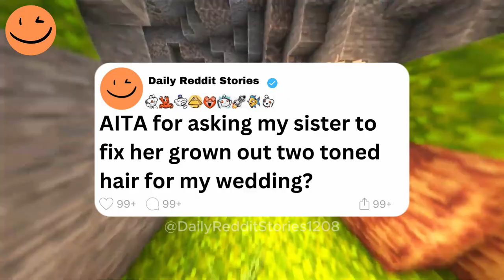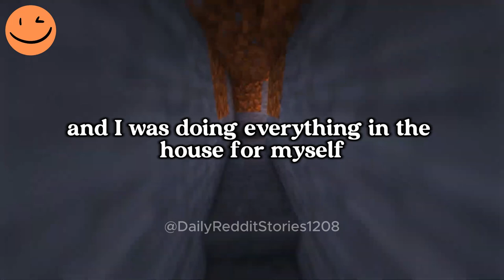AITA for asking my sister to fix her grown-out two-toned hair for my wedding?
00:00 - Intro
00:07 - AITA for repeatedly asking my spouse not to use his phone while driving?
04:19 - AITA for putting away dirty dishes after my mom told me not to?
07:59  - Outro

Story by: u/kjally76 and u/Square_Original_1311